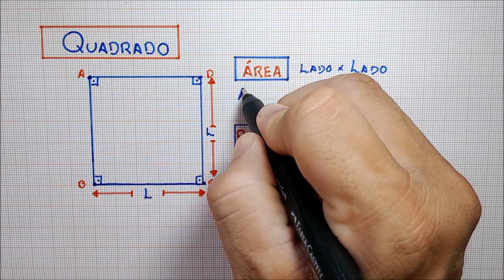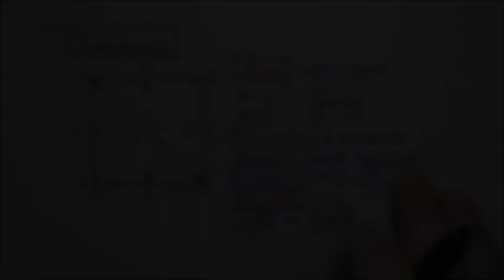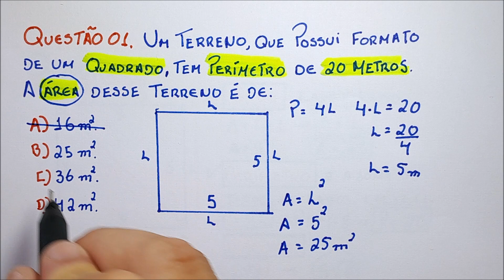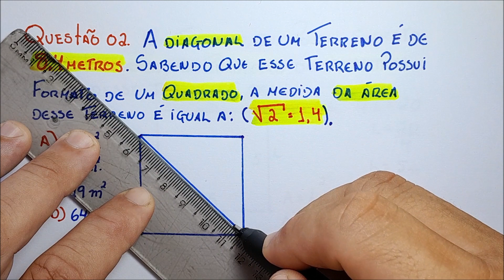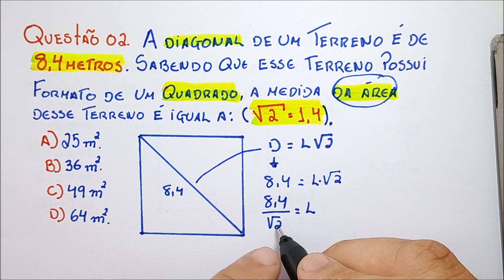QUADRADO - ÁREA, PERÍMETRO e DIAGONAL (GEOMETRIA PLANA) - 23º AULA ROTA DO FUTURO FEDERAL 2024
Resumo geral sobre o QUADRADO. Nessa aula falaremos sobre, como calcular exatamente ÁREA, PERÍMETRO e DIAGONAL de um QUADRADO.

➡️ Compartilha com um colega.

Um terreno, que possui formato de um quadrado, tem o perímetro de 20 metros. A área desse terreno é de:

A) 16 m²
B) 25 m²
C) 36 m²
D) 42 m²

diagonal de um terreno é de 8,4 metros. Sabendo que esse terreno possui formato de um quadrado, a medida da área desse terreno é igual a:

(Utilize Raiz de 2 = 1,4)

A) 25 m²
B) 36 m²
C) 49 m²
D) 64 m²